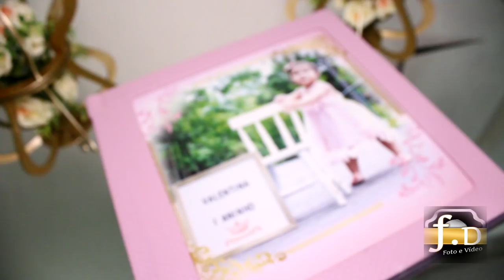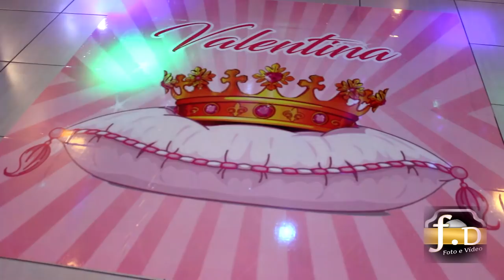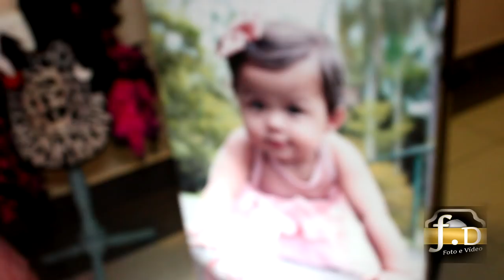Festa de um ano da Valentina.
Just the Way You Are - 平井 大
Gravação de som
3:00 - 6:07  reproduzir correspondência
Avex Inc.
Em nome de: avex trax

La Lumière - Maeva Méline
Gravação de som
0:04 - 2:49  reproduzir correspondência
UMG
Em nome de: Walt Disney Records

Oiiii meus amoressss ❤
 📹 Hoje vocês irão ver um pouquinho do aniversário da Valentina de 1 aninho que foi realizado no dia 29/11/2018! um dos dias mais felizes e esperado! (1 aninho da princesa Valentina)

 Espero que vocês gostem e deixe muitos links e não deixe de se inscrever!